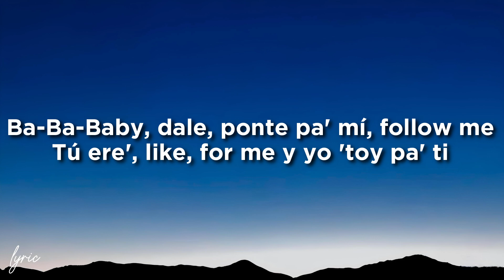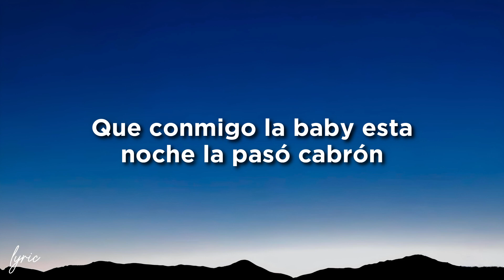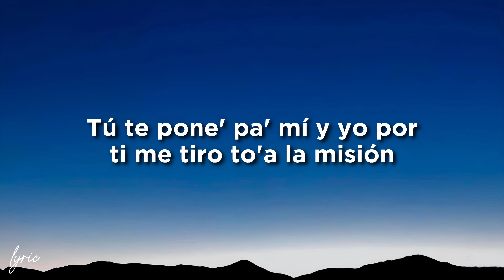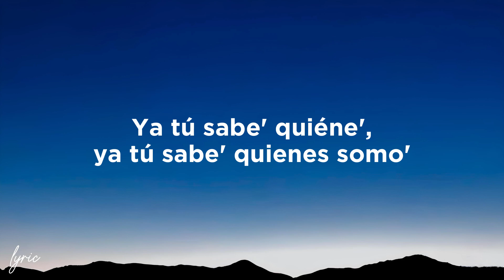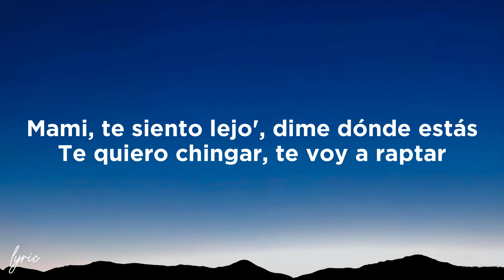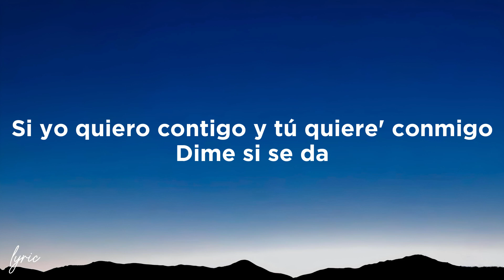FloyyMenor - GATA ONLY ft. Cris MJ (Letra/Lyrics)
Gata Only"

Ey

Y en su casa nadie lo notó
Que conmigo la baby esta noche la pasó cabrón

Mami, te siento lejo', dime dónde estás (Ah-ah)
Si yo quiero contigo y tú quiere' conmigo (Mj)

Me la robo de menor

Otra noche dándote (Eh), dándote (Eh)
Tocándote (Eh), calentándote
Así bailándote (Okey)
Al oído gimiéndome (Ja)
Y yo la sigo enamorando, regalando, te estoy comprando
Provocándote, calentándote

Baby, dale, ponte pa' mí, follow me (Brr)

Ey
(Ah-ah-ah-ah-ah-ah-ah)
(Ah-ah-ah-ah-ah-ah-ah-ah-ah)
Ey
FloyyMenor
Cris Mj "El Más Que Suena"
(Ah-ah-ah, ah-ah-ah)
FloyyMenor
'Tamo matando, brr
Ja
Jaja
Muah